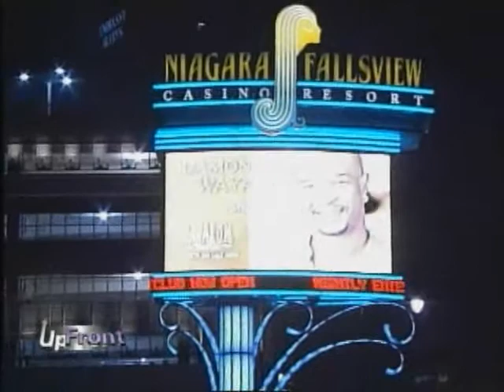Upfront TV Across the Border with reporter Nadine Ramkisson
Nadine Ramkisson interviews Charles Khabouth founder of INK Entertainment at the Dragonfly Nightclub in the Fallsview Casino Resort.  Package Part One